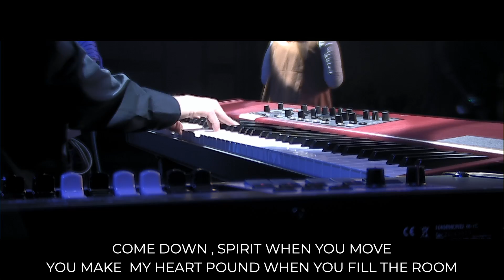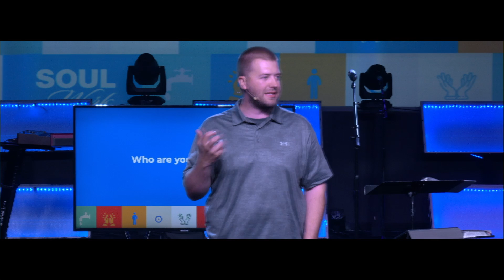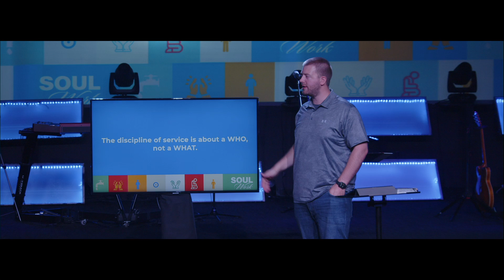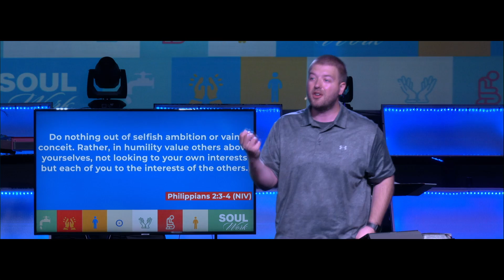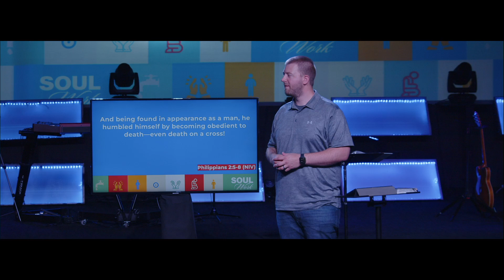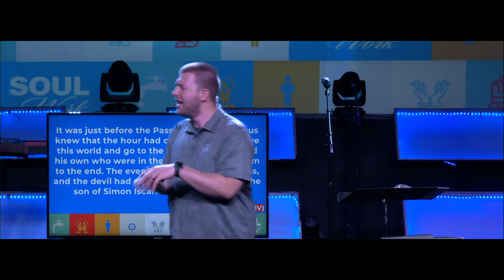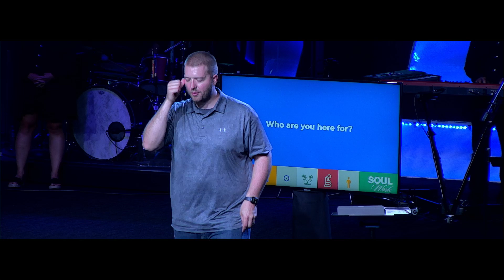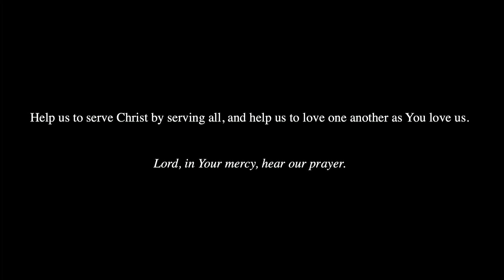Service | 7.24.22 Full Service